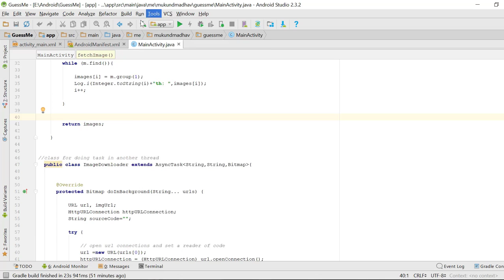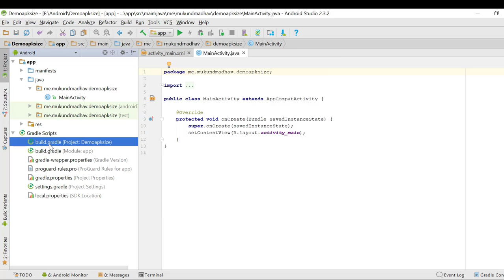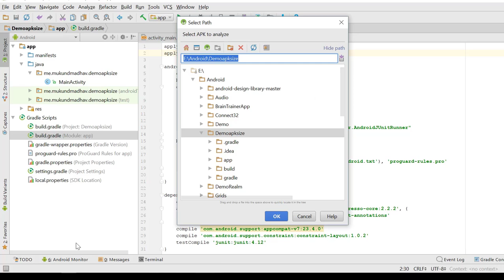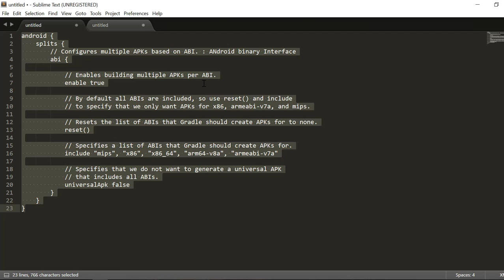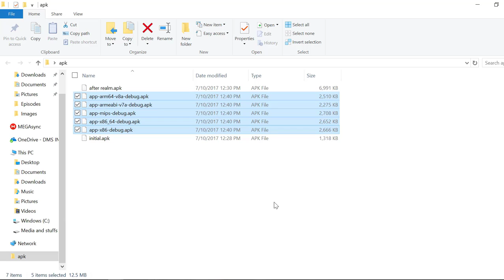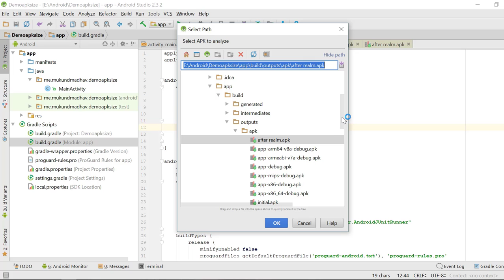Learn how to reduce APk size to over 30%!!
As most of you guys must relate, the size of your app determines your app downloads. Wondering how to reduces your 100 MB app to maybe just 20 MB?

In this video, I am going to show you how you can reduce your APk size to over 30%!

We will use something called ABIs or Android Binary Interface to reduce app size.

licensed by "Creative Commons-BY 3.0